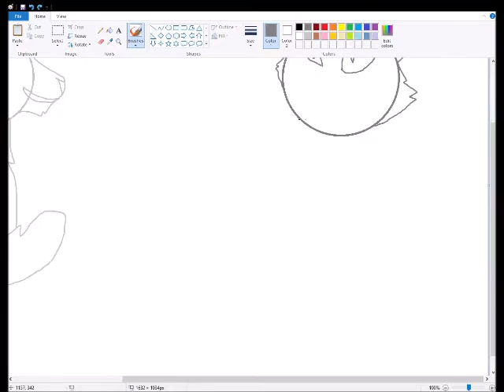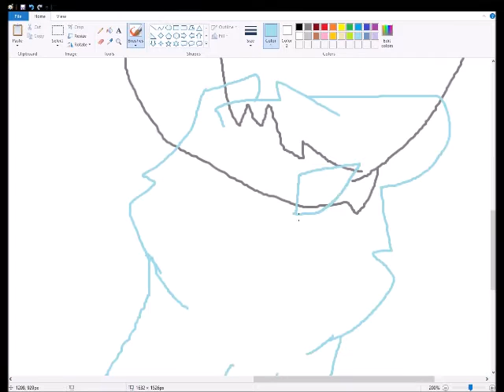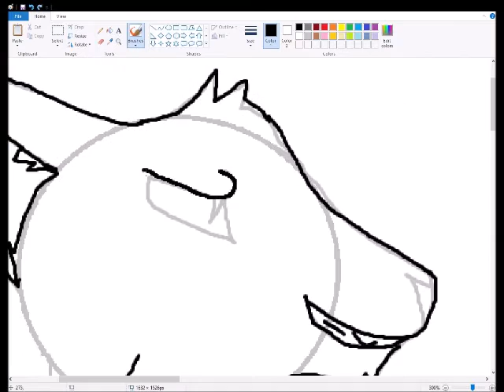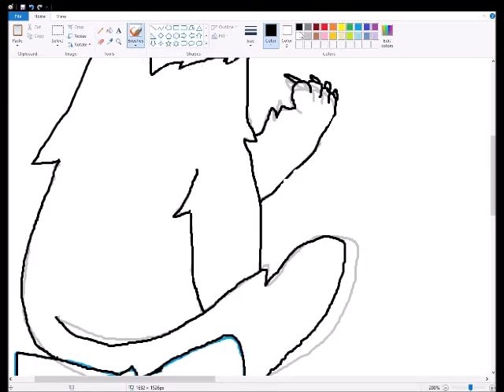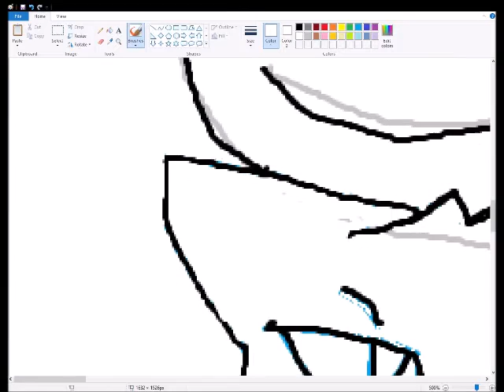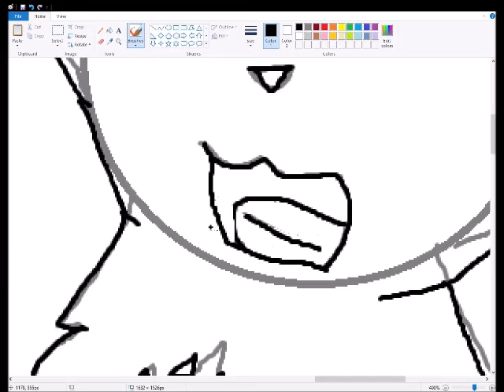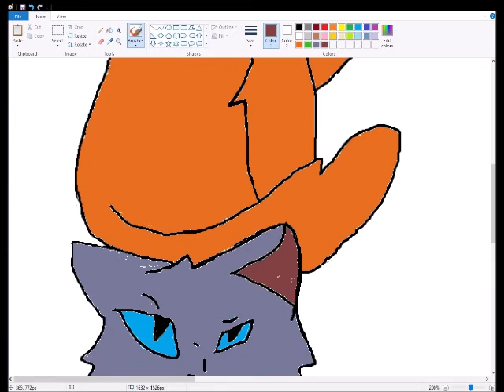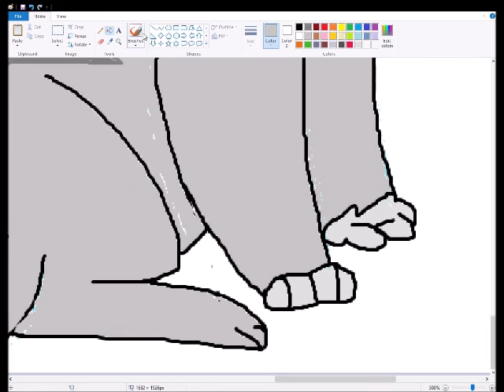Oakheart and Bluestar vs Greystripe and Silverstream - ERBOW Speedpaint (OLD)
Sorry Maddy, I forgot to add in Ugly Millie. Sorry!

The song, Epic Rap Battles of Warriors #4, is owned by Blixemi and Butterflyidentity, the best animators ever.